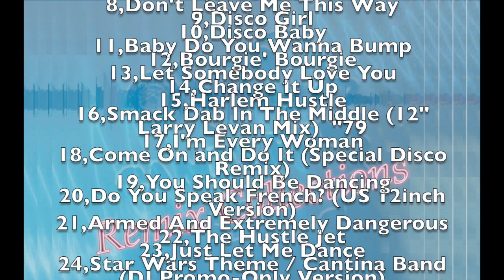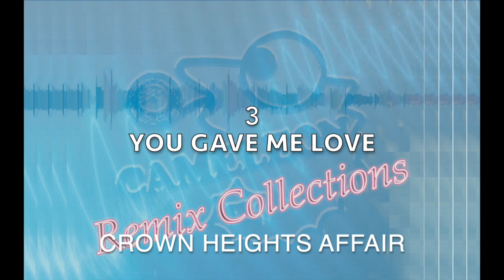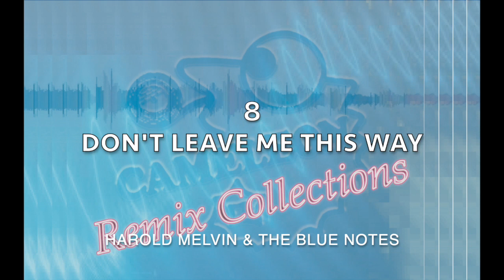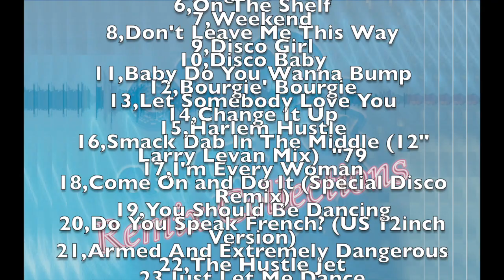70s Groove Disco NonStop Mix Vol,2 Dance DJ-MIX 定番だけでは無い、レアな曲満載！80年代 昭和 バブル 作業用BGM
Urban Sound Collection Cameleon Works
1970年代ディスコノンストップミックスです。
使用曲
1,Let Me Feel Your Heartbeatl / Glass
2,Touch & Go / Barbara Roy & Ecstacy
3,You Gave Me Love /Crown Heights Affair
4,Spring Rain / Silvetti
5,Night Fever / Carol Douglas
6,On The Shelf / Donny & Marie Osmond
7,Weekend / Mick Jackson
8,Don't Leave Me This Way/Harold Melvin
9,Disco Girl / Prince Ellis
10,Disco Baby/Van McCoy & The Soul City
11,Baby Do You Wanna Bump/Boney M.
12,Bourgie' Bourgie/Gladys Knight & The Pips
13,Let Somebody Love You / Keni Burke
14,Change It Up / Barry Blue
15,Harlem Hustle / Shampoo
16,Smack Dab In The Middle/Janice Mcclain
17,I'm Every Woman / Chaka Khan
18,Come On and Do It / Poussez!
19,You Should Be Dancing/Bee Gees
20,Do You Speak French?/Nightschool
21,Armed And Extremely Dangerous/First Choice
22,The Hustle Jet/Dr. Dragon & The Oriental
23,Just Let Me Dance / Scandal
24,Star Wars Theme -Cantina Band / Meco
25,Trammps Disco Theme  / Trammps
26,I Am What I Am / Gloria Gaynor
27,Follow Me / Amanda Lear
28,Baby Sitter / Soul Iberica Band
29,Turn The Beat Around/Vicki Sue Robinson
30,Macarthur Park Suite / Donna Summer
31,Spacer / Sheila B. Devotion
32,KISS IN THE DARK/Pink Lady